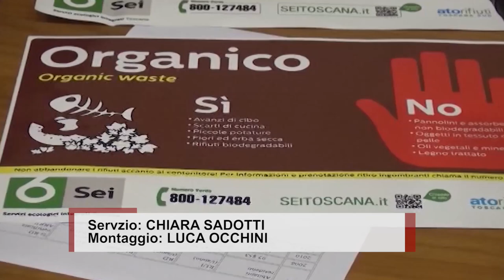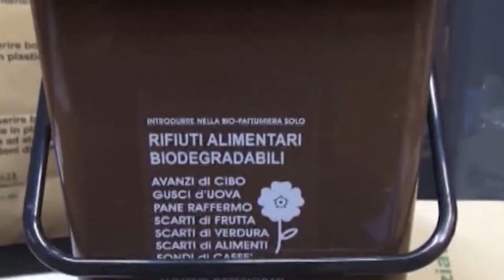Raccolta differenziata: continua il trend di crescita. Arezzo ancora sotto la media regionale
Cresce anche nel 2022 la raccolta differenziata in Toscana e si attesta al 65,68% dei rifiuti solidi urbani prodotti: oltre il 65% che è il traguardo previsto dalla normativa vigente.
La provincia di Arezzo però, seppur con sensibili miglioramenti si piazza all'ultimo posto tra i territori toscani, con il 55%.
Nessun comune aretino, inoltre, si trova tra le eccellenze regionali, ovvero quei comuni che riescono a differenziare oltre l'80% dei rifiuti.
A pubblicare i dati che certificano per ogni comune le percentuali di raccolta differenziata raggiunte l'Agenzia Regionale Recupero Risorse.